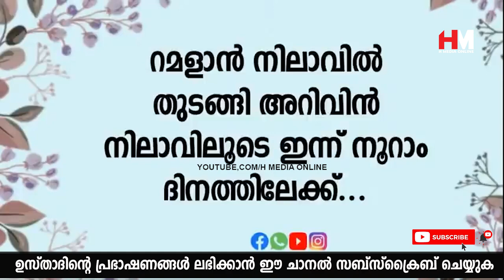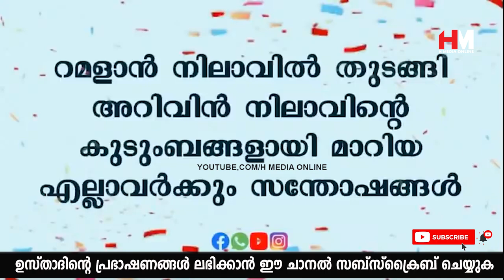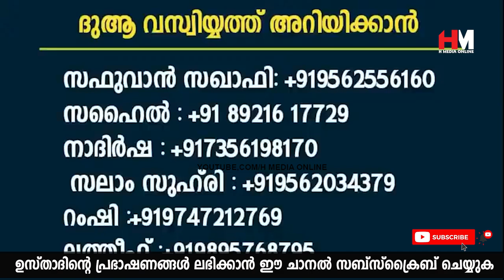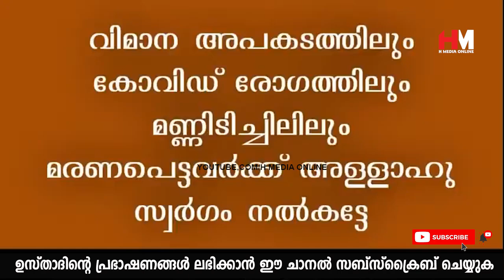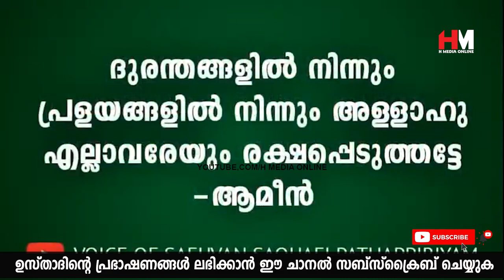നിങ്ങളുടെ കുടുംബത്തിൽ എന്നും പ്രശ്നങ്ങളും പ്രയാസങ്ങളുമാണോ? | Safuvan Saqafi Pathappiriyam | H MEDIA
Assalamualaikum,

Topic :-
നിങ്ങളുടെ കുടുംബത്തിൽ എന്നും പ്രശ്നങ്ങളും പ്രയാസങ്ങളുമാണോ?
Safuvan Saqafi Pathappiriyam
Arivin nilav
അറിവിൻ നിലാവ്
H MEDIA ONLINE
Ramalan Nilav
റബീഅ് നിലാവ്